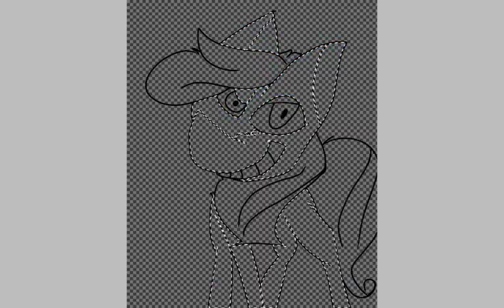Mlp rainbow dash speedpaint****(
Yea Ik I finally do speedpaints